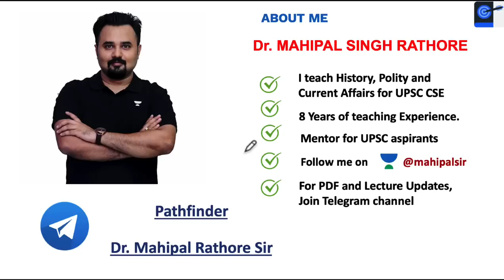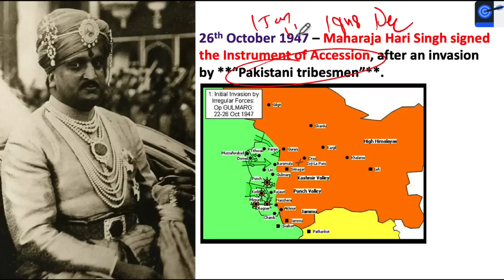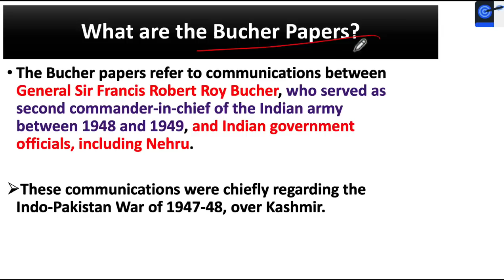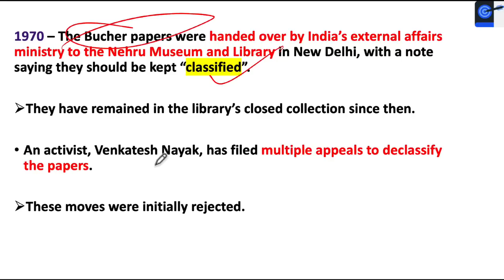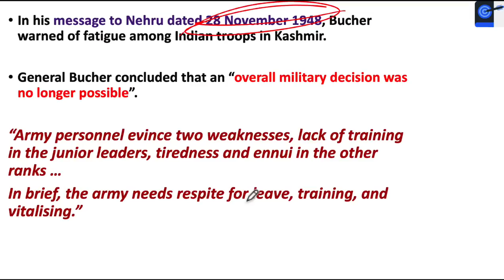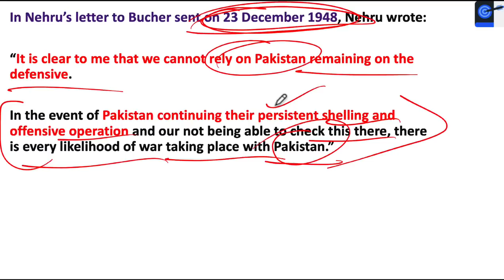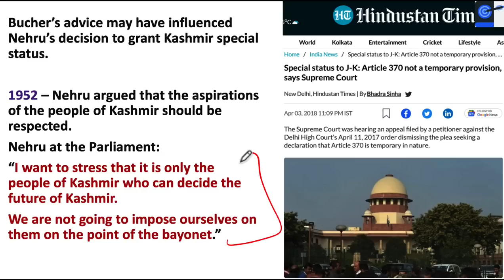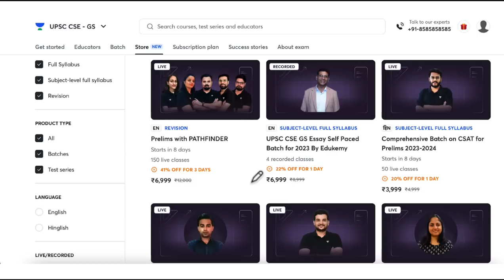Was Kashmir truly PM Nehru's blunder? What are Bucher Papers? New information on Kashmir war 1947-48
India’s first prime minister, Jawaharlal Nehru, was urged by his most senior general to agree to a ceasefire with Pakistan in 1948, the Guardian can reveal after viewing letters on Kashmir that have been kept classified in India for decades.

Unacademy Learner App Benefits:
1. Learn from your favourite Educator
2. Dedicated DOUBT sessions
3. One Subscription, Unlimited Access
4. Real-time interaction with Educators
5. You can ask doubts in live class
6. Limited students
7. Download the videos & watch offline